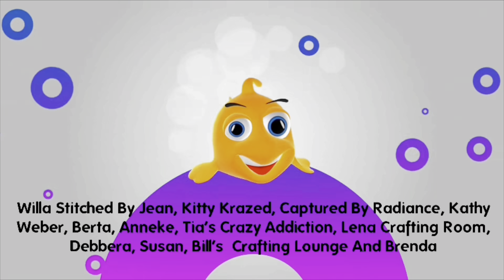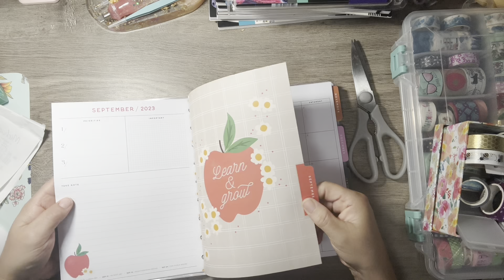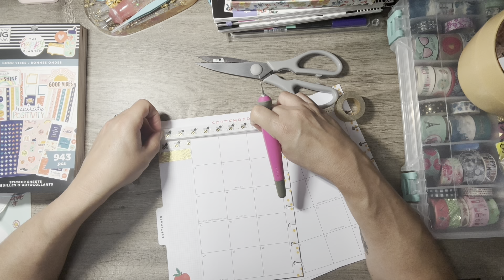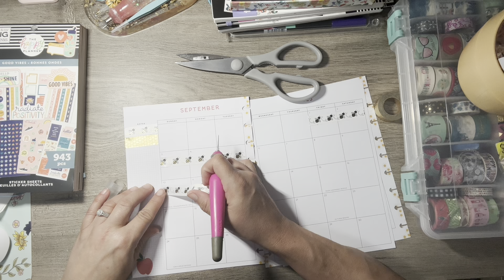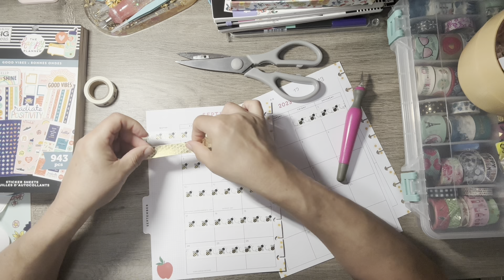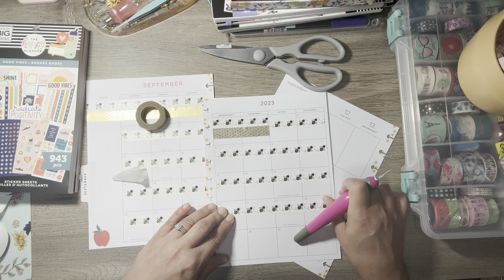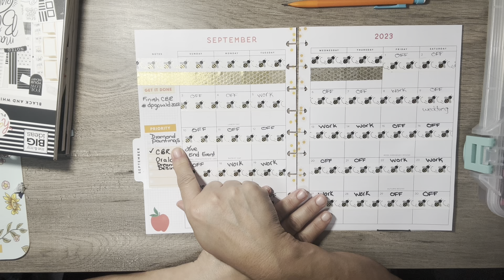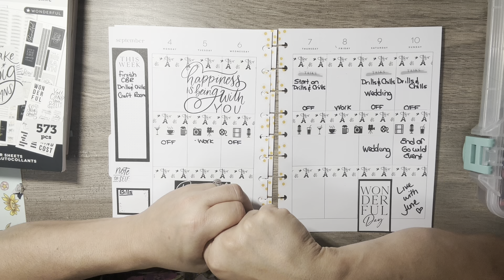This weeks happy planner design ~ the great deal from michael’s ￼￼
Happy Planner💎 The Happy Planner Classic Sized 18 Month Planner - Life in Bloom Theme - July 2021 - December 2022 - Horizontal Layout - Monthly & Weekly Disc Pages - 7" x 9.25"

Flirty Friday 💎 DiaPai 5D Painting Store